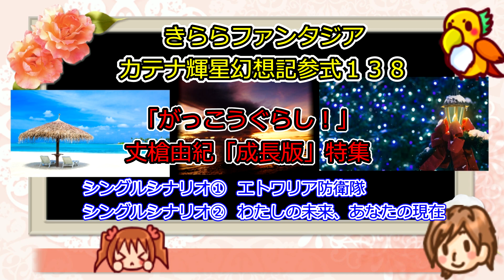＃１３８ 「がっこうぐらし！」丈槍由紀 「成長版」特集 きららファンタジア カテナ輝星幻想記参式 がっこうぐらし！ がっこうぐらし！おたより 大人のゆき